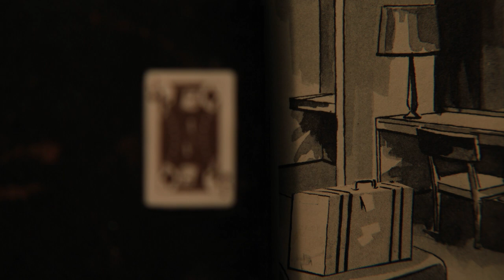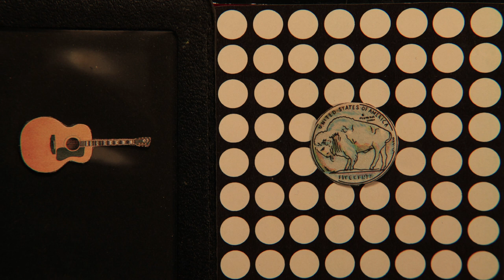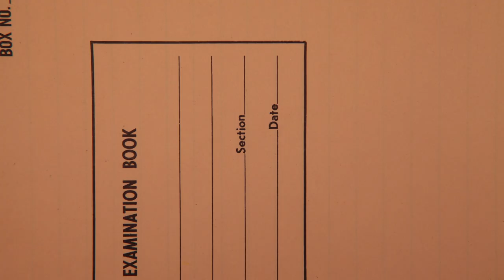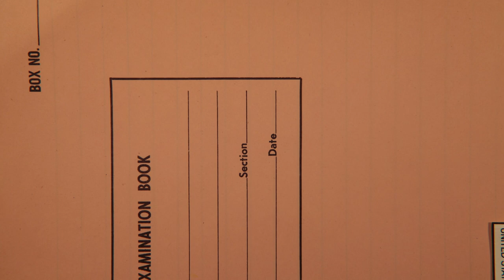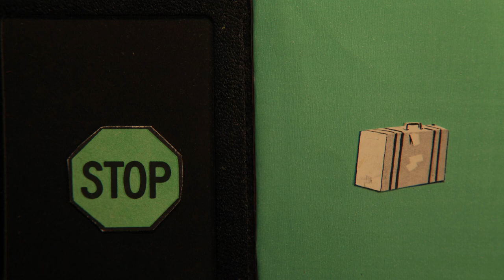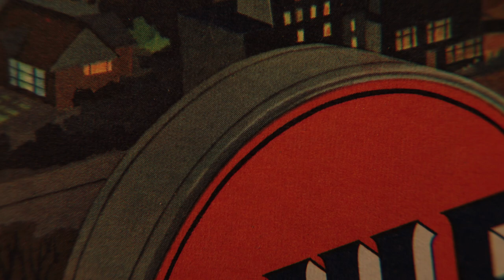The Roches - Hammond Song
From the album 'Where Do I Come From' a collection of songs written by Maggie Roche.
Video by Lewis Klahr.